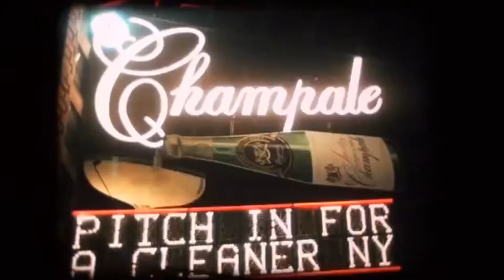1 9 7 0 s